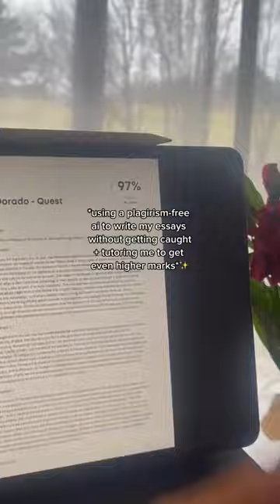Chat GPT is now detectable by Turnitin